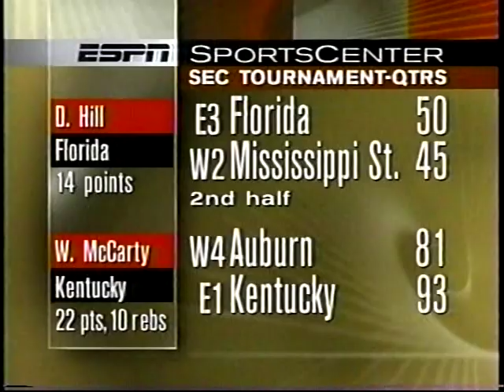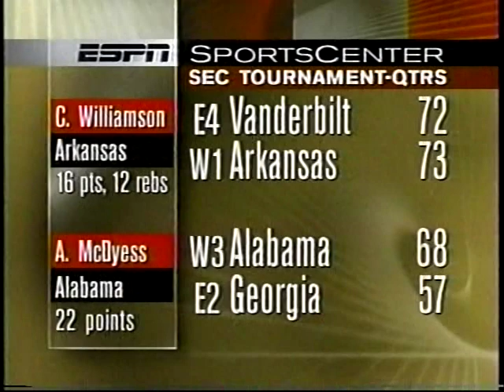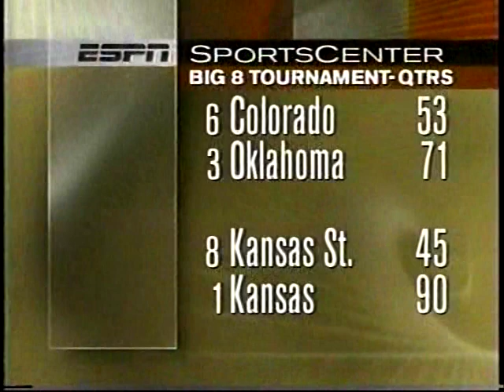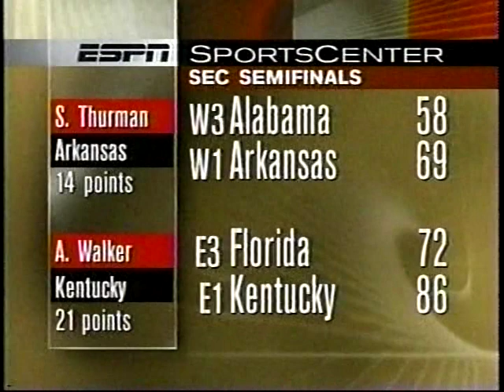1995 College Basketball Highlights March 10-12